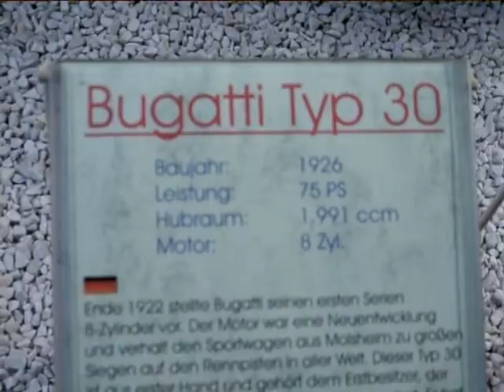Bugatti Type 30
Produced from 1922 through 1936, the Type 30 used the 2 L (1991 cc/121 in³) engine of the Type 29 racer. It shared its chassis (including the axles and gearbox) with the Type 13 "Brescia".

This engine went on to be used in the cut-cost Type 35A and Type 38. About 600 were built from late 1922 through 1926 in varying specifications.